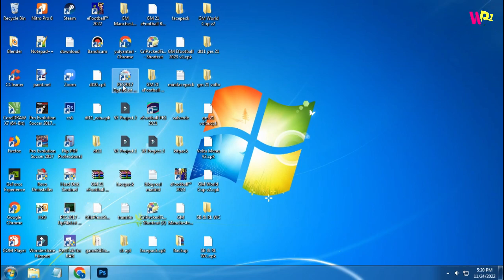Scoreboard & Replay Logo World Cup Qatar 2022 For PES 2017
Features :
# Scoreboard World Cup Qatar 2022
# Replay Logo World Cup Qatar 2022

Credits & Thanks:
Criss7
Spursfan18